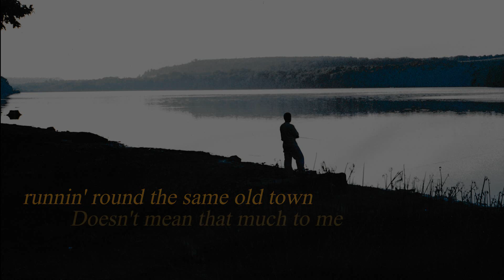Old Man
Update:  this is ME playing, not a recording.  It's a "cover".  Really?  I can't sing happy birthday either I suppose.  How do they know what song I'm playing?  Trolls looking for work? And I suppose Parody is out the window too?  It's such a lie.  Every garage band, every kid learning to play guitar who posts a video... you crooks, get your grubby hands off my soul.

Cover of classic tune by Neil Young.  Two tracks on this one.  1st takes as usual-- which isn't so much about laziness but that I just don't care about the quality.  This is for fun.

I swear I'm working on other stuff, but I just like getting these songs out of my head once and for all, and it's a short ride from concept to upload.    Best with headphones.